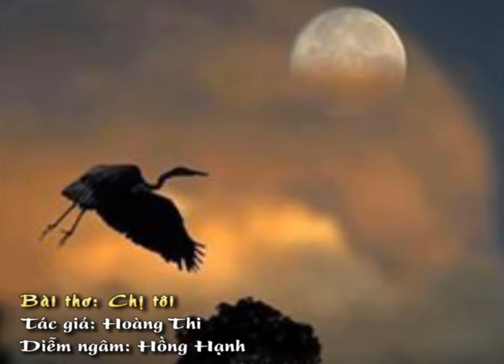Chị tôi - Tác giả: Hoàng Thi; Diễm ngâm: Hồng Hạnh